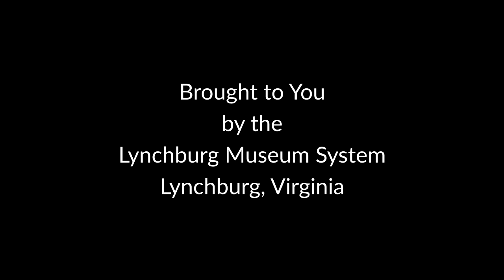Spill the Tea with Lynchburg’s Oldest Inhabitant - Episode 1: Charles and John Lynch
Join the Lynchburg Museum System as it presents Lynchburg's (self proclaimed) “oldest inhabitant” spilling the tea on notable local legends and larger-than-life citizens. She doesn’t like to repeat gossip, so listen closely.

Stories are adapted from the 1858 best-selling book "Sketches and Recollections of Lynchburg by the Oldest Inhabitant" by Margaret Anthony Cabell. (Library of Congress)